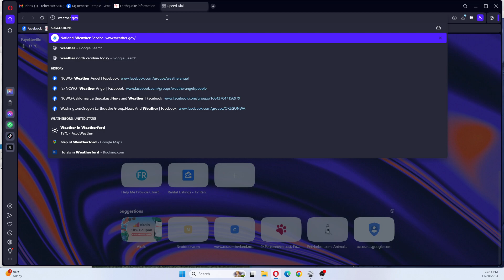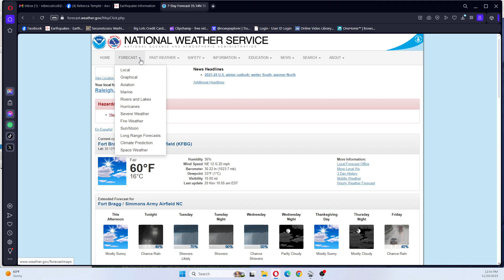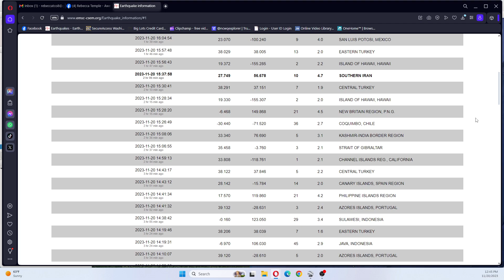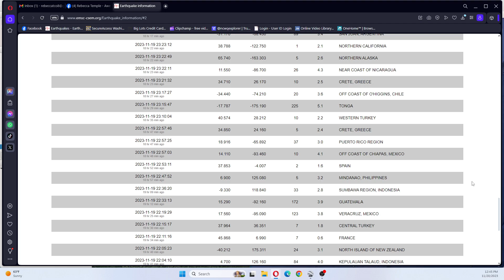Weather, Earthquakes And Update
Our Mailing adress
NCWQ Explorer
17 U.S. Code Section 107: Fair Use Notwithstanding the provisions of sections 106 & 106A, the fair use of a copyrighted work, including such use by reproduction in copies or phono records or by any other means specified by that section, for purposes such as criticism, comment, news reporting, teaching, scholarship, or research, is not an infringement of copyright.